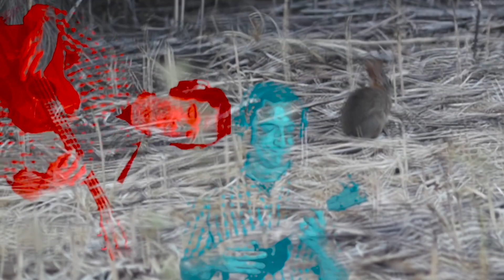july 23 edit